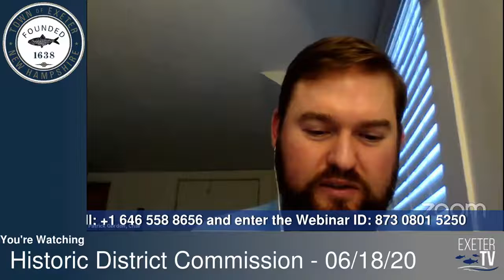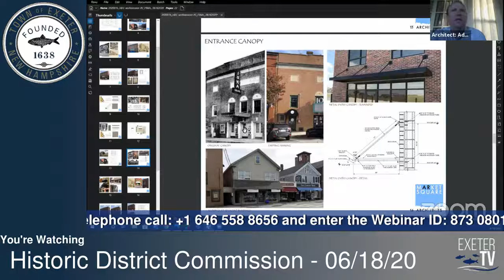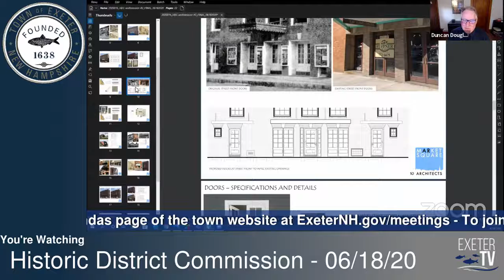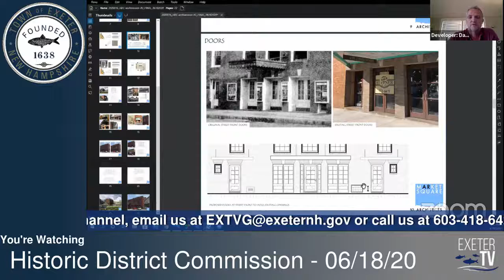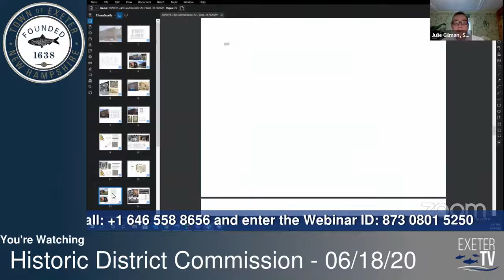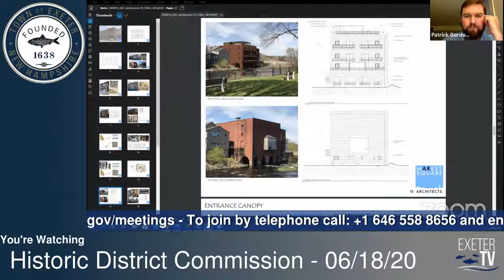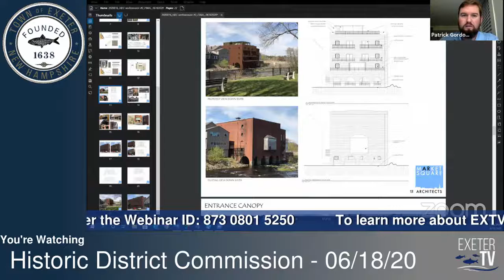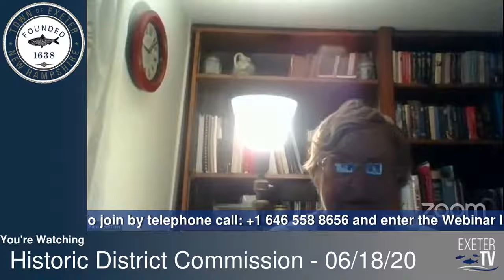Historic District Commission - 06/18/2020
Exeter TV is bringing you live coverage! For a schedule of what we're broadcasting, check out visit exeternh.gov/meetings.